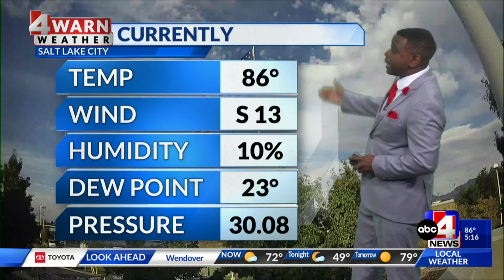Near-record warm temperatures hang on with slight cooling this weekend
Happy Friday Eve, Utah! It's another toasty Thursday across the state with temperatures trending a good 15° above average for the state.